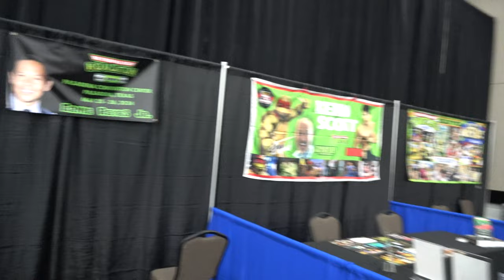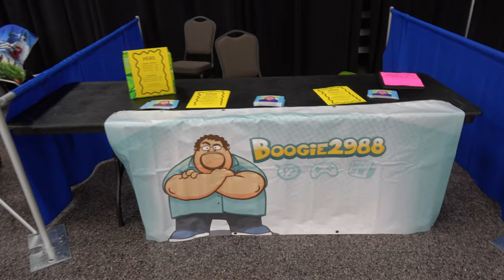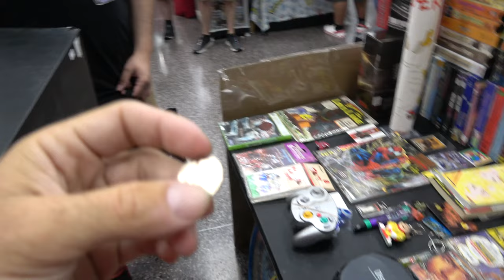The Misadventures Of The Video Game Wizard Episode 312: Retropalooza Houston 2024!